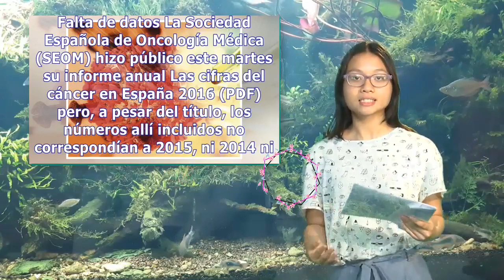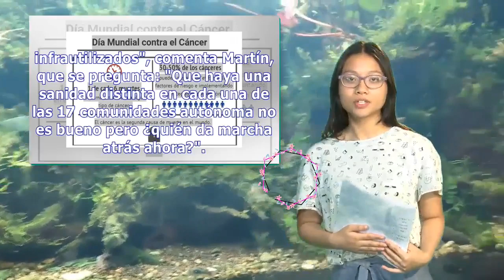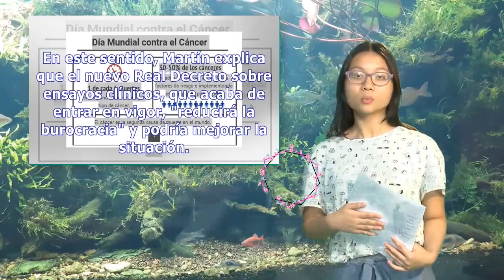Los cinco cánceres del cáncer | Pata TV